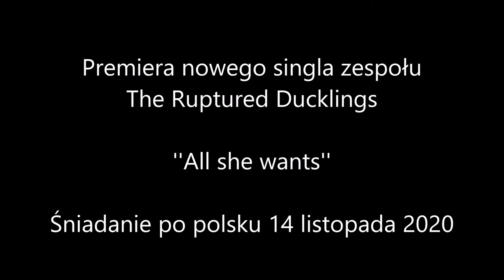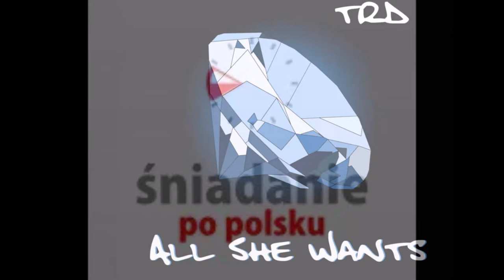Premiera nowego singla zespołu The Ruptured Ducklings - ''All she wants''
Śniadanie po polsku 14 listopada 2020

Wczoraj w ''Śniadaniu po polsku'' miała miejsce premiera najnowszego singla polsko-szkockiej formacji  z Aberdeen, The Ruptured Ducklings. Historia zespołu sięga roku 2013,  gdy  dwóch przyjaciół, Kaz i Jonny, którzy studiowali Sound Production w Collegu, postanowiło założyć zespół muzyczny. Cztery lata później dołączył do nich perkusista Marek, a w 2018 gitarzysta Dawid. W tym roku The Ruptured Ducklings opuścił Kaz, a na jego miejsce zastąpił Mirek ( druga gitara).

Muzycy wykonują mieszankę kilku stylów, jak pop punk, punk rock i hard rock.  W ubiegłym roku wydali swój debiutancki album Broken Foundations”, a 2 listopada wypuścili dynamiczny singiel ''All she wants'' opowiadający o perypetiach miłosnych pewnego mężczyzny. Całość utrzymana jest w pozytywnym nastroju. Przekonajcie się sami ;).